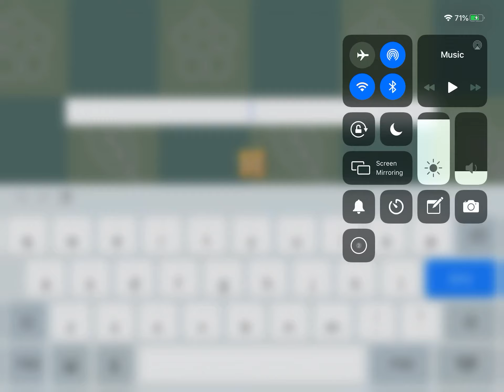The war of the rainbow toilets 8